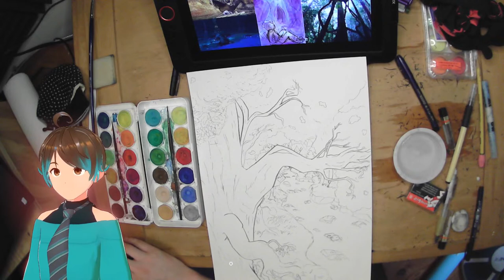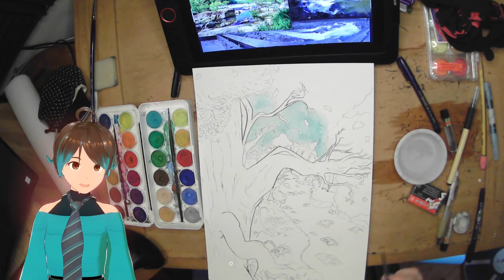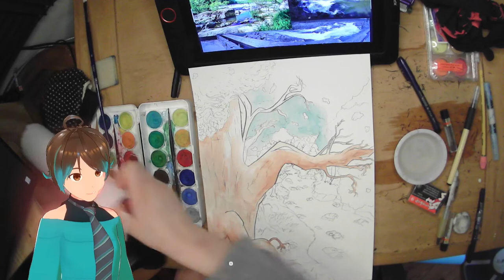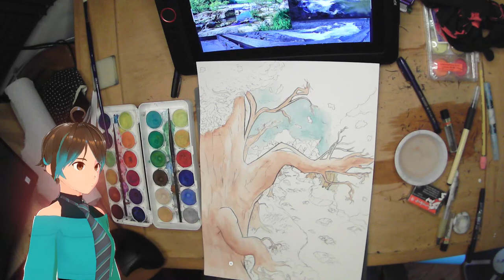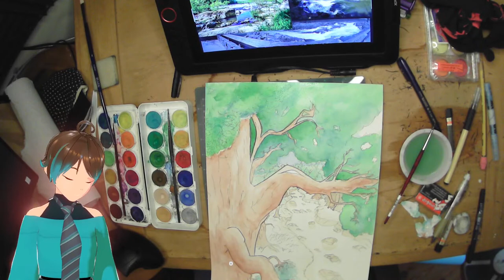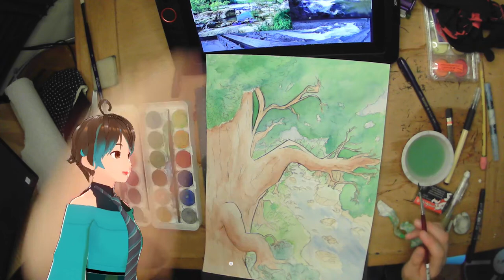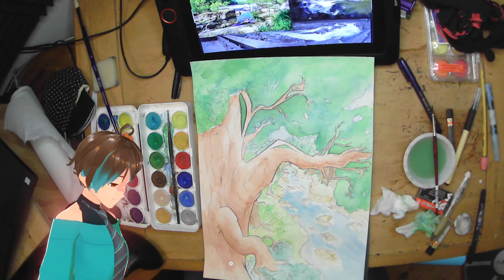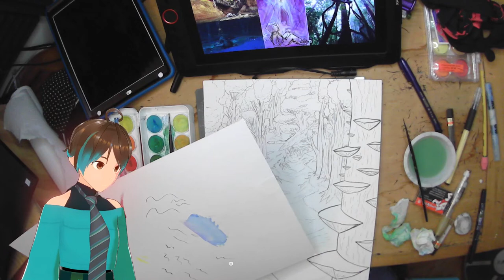TeeBee's Adventures - Watercolor Background - Episode 6 part 6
Hello everyone! I'm Maeve Mooney, the lead animator for the @Cloudedmentalities  project, TeeBee's Adventures! Today, I'm making sketches and linearts for "TeeBee Climbs a Tree and Meets a New Friend" and "TeeBee Falls in a Hole." Hope to see you there!
PS - You can now Officially support the production of this series via our kickstarter!